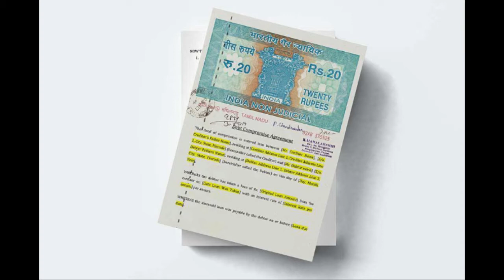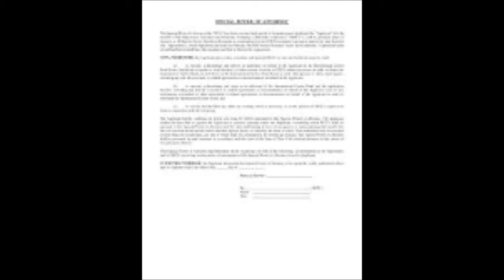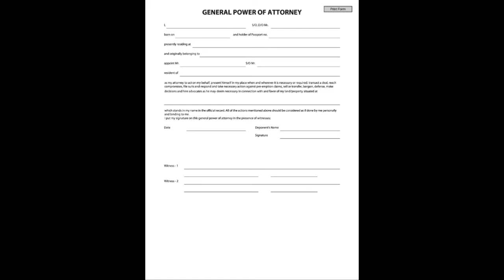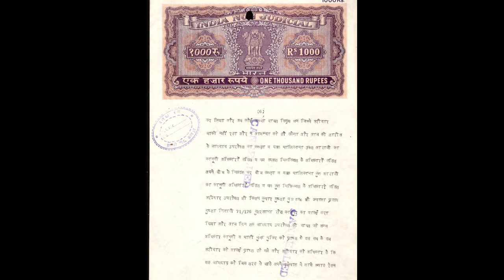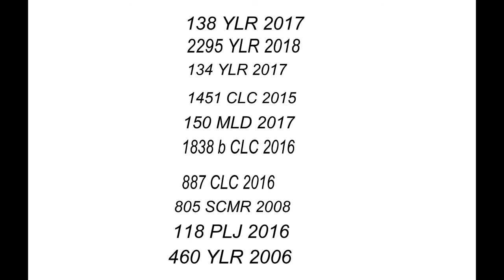POWER OF ATTORNEY GENERAL AND SPECIFIC.MUKTARNAMA KHAS OR AAM.ADVOCATE WAQAR UL HASSAN.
WE PROVIDE ALL KIND OF LEGAL CONSULTANCY
 INCLUDING LEGAL ISSUES AND PREVENTION FROM LITIGATION AND MOREOVER PROPERTY LAW CONSULTANCY FAMILY LAW CRIMINAL LAW CIVIL LAW TAX LAW ALL KIND OF INFORMATION ABOUT LAW AND ORDER.
ALSO MAKE VIDEOS ABOUT INFORMATION OF TECHNOLOGY LIKE APPS SOFTWARE COMPUTERS AND OTHER CONTENT.